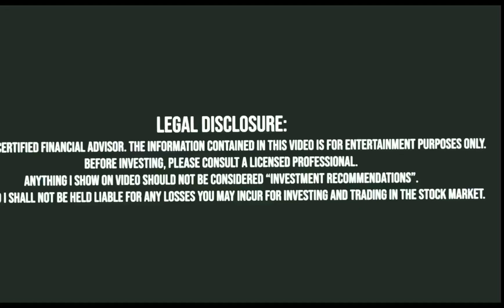Những Stock Move Mạnh Tuần Sau